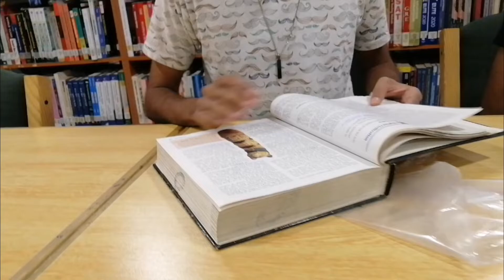Haris ki New Shirts ka Raaz😂 | Fun Day at IQRA Islamabad | VLOG 12